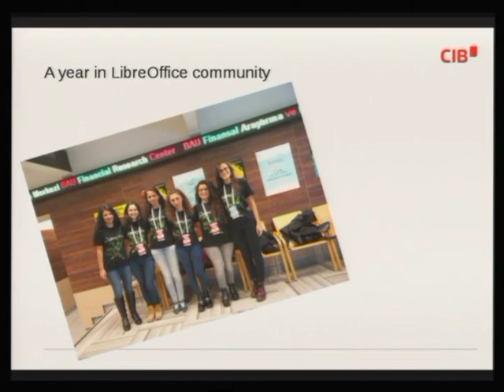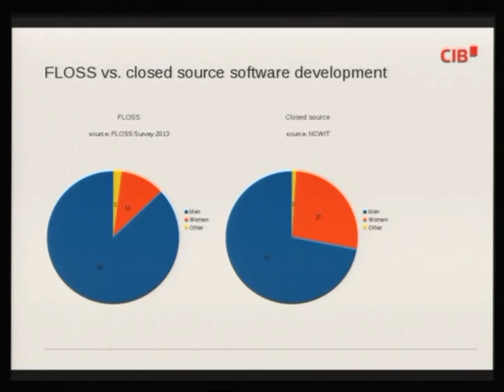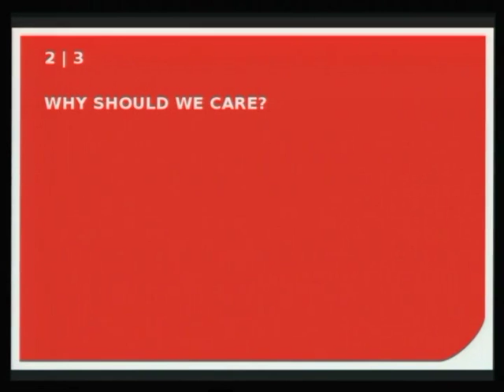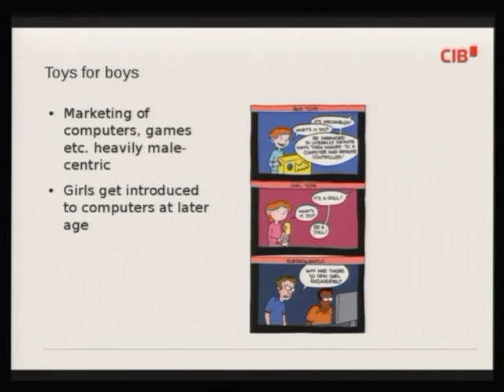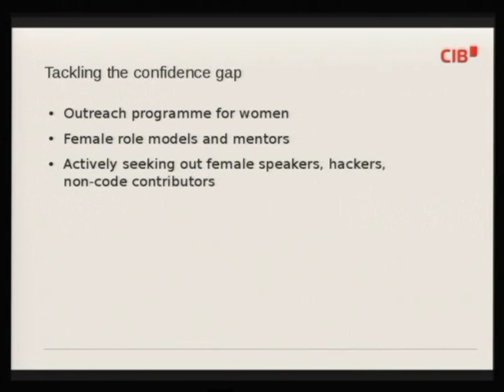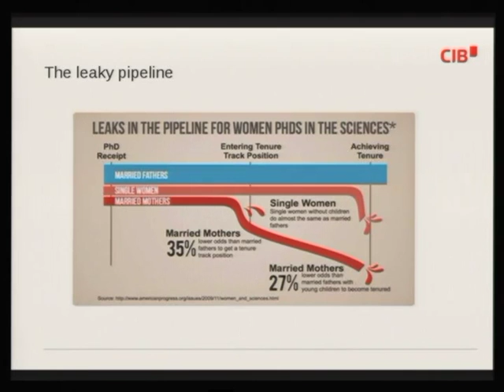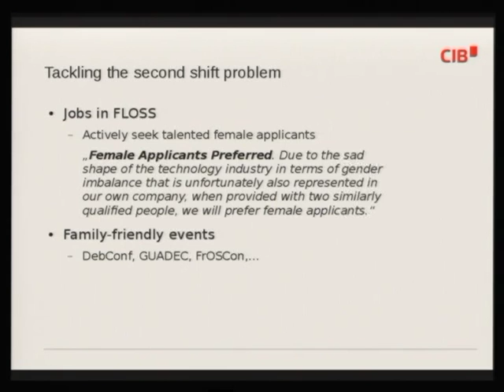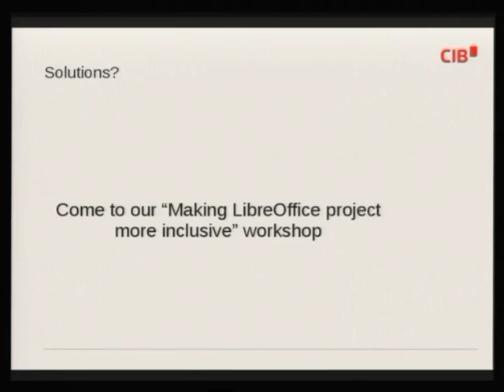LibreOffice Conference 2016: LibreOffice with a female touch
A presentation from the LibreOffice Conference 2016 in Brno, Czech Republic. Presenter: Katarina Behrens